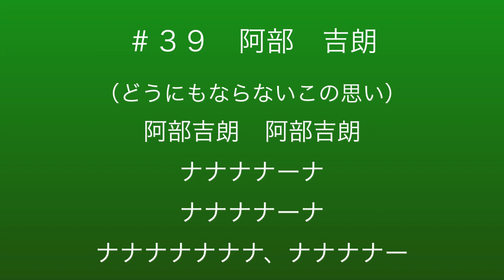３９阿部吉朗選手チャント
2015松本山雅FC新加入＃３９阿部吉朗選手のチャントです。

今回阿部吉朗選手のチャント決定に関してチームスタッフより、過去に在籍したクラブでの個人チャントを強く推薦頂きました。
阿部選手本人の意思も確認したところ、思い入れのある曲であり、サポーターからの賛同を得られるならば歌ってもらいたいとのことでした。
UMリズム担当者間で上記を踏まえ検討し、今回は過去在籍クラブでのチャントを、松本山雅の阿部吉朗選手のチャントとして歌うという決定を致しました。
阿部吉朗選手の歴史を知るこのチャントを経験の全て山雅で出し切ろうと志高くチャレンジしてくれている阿部選手への最大限の後押しとして山雅ファミリーみんなで歌っていきたいと思います。

 ＝音データ＆文章　ウルトラスマツモトHPより＝